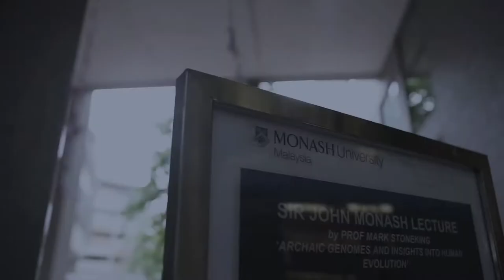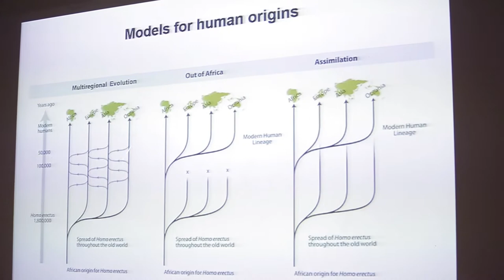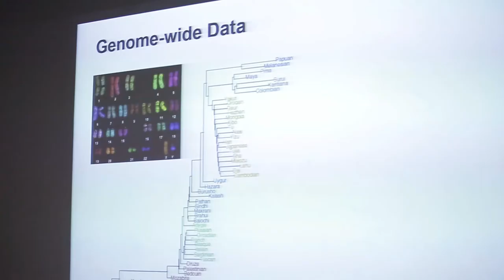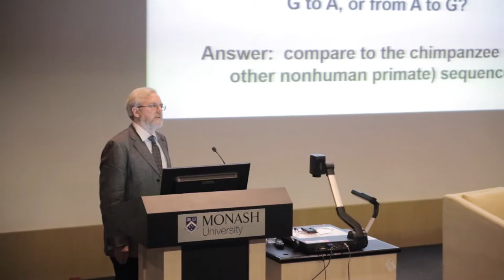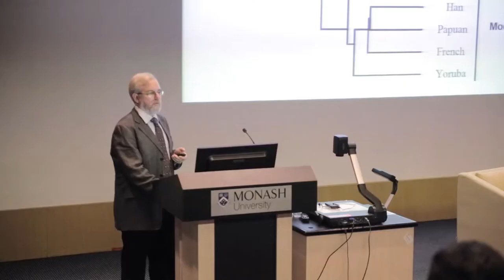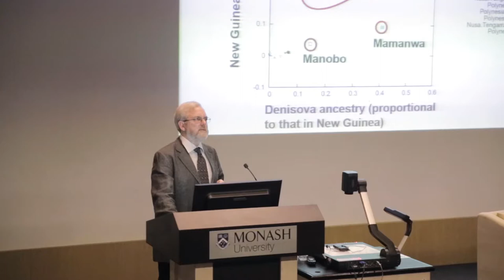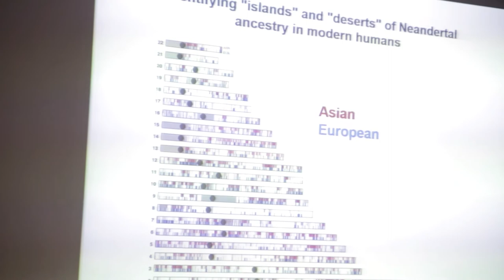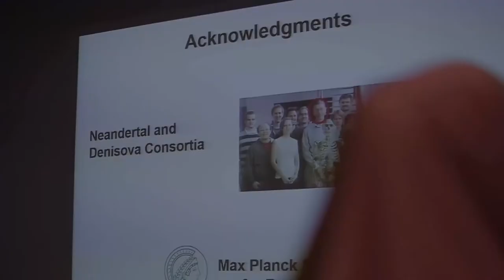The Sir John Monash Lecture - Professor Mark Stoneking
Archaic Genomes and Insights into Human Evolution

Fossil, archaeological, and genetic evidence are united in supporting a recent African origin of modern humans and dispersal out of Africa within the past 60,000 to 80,000 years. However, given that archaic humans (such as Neanderthals) preceded the exodus of modern humans out of Africa by several hundred thousand years, the question then arises as to the nature of the interactions between modern and archaic humans. In particular, did archaic humans contribute any genes to modern humans, or is all of our ancestry derived from the recent origin in  Africa?  This  question  proved  remarkably  difficult  to  answer, until genome sequences from archaic humans recently became available. These archaic genome sequences have provided a number of important insights into the history of our own species,  and  Professor  Stoneking presented the  latest  findings  in  the  field,  including the potential adaptive value of genes that the present human beings might have received from interbreeding with archaic humans outside of Africa.